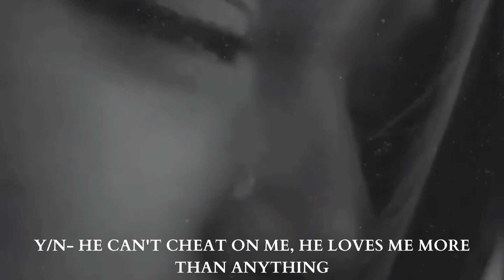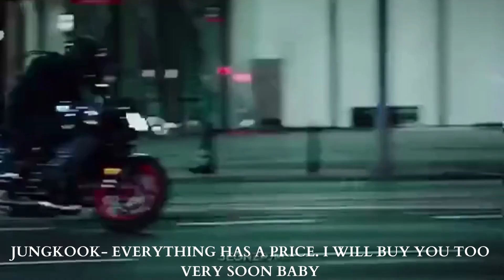''𝟏𝟖+ 𝐎𝐔𝐑 𝐏𝐀𝐑𝐓𝐍𝐄𝐑𝐒 𝐂𝐇𝐄𝐀𝐓𝐄𝐃 𝐎𝐍 𝐔𝐒''|| 𝐎𝐅𝐅𝐈𝐂𝐀𝐋 𝐓𝐄𝐀𝐒𝐄𝐑|| 𝐉𝐔𝐍𝐆𝐊𝐎𝐎𝐊 𝐅𝐅|| 𝐓𝐀𝐄𝐋𝐎𝐕𝐄𝐑𝐅𝐅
𝐃𝐎𝐍'𝐓 𝐑𝐄-𝐖𝐑𝐈𝐓𝐄 𝐌𝐘 𝐒𝐓𝐎𝐑𝐘 𝐍𝐎𝐑 𝐑𝐄-𝐔𝐏𝐋𝐎𝐀𝐃 𝐈𝐓
 𝐍𝐎𝐖 𝐈 𝐀𝐌 𝐀𝐋𝐒𝐎 𝐎𝐍 𝐖𝐄𝐁-𝐍𝐎𝐕𝐄𝐋 𝐁𝐘 𝐍𝐀𝐌𝐄 𝐓𝐀𝐄𝐋𝐎𝐕𝐄𝐑𝐅𝐅
𝑯𝒊 21+ 𝒐𝒓 𝒏𝒐𝒕 𝒊𝒇 𝒚𝒐𝒖'𝒓𝒆 𝒏𝒐𝒕 𝒄𝒐𝒎𝒇𝒐𝒓𝒕𝒂𝒃𝒍𝒆 𝒘𝒉𝒊𝒍𝒆 𝒓𝒆𝒂𝒅𝒊𝒏𝒈 𝒕𝒉𝒊𝒔 𝒕𝒉𝒆𝒏 𝒍𝒆𝒂𝒗𝒆.

𝐓𝐀𝐄𝐋𝐎𝐕𝐄𝐑𝐅𝐅

🍁ignore my mistakes like you always do

all the content used in the video - the pictures, music, clips, and certain voiceovers does not belong to me, but to the rightful creditors. the storyline is written by me and so is the editing, thus I do not allow any remakes or reposts of my videos.

the story contains strong words, violent themes, mature content, and triggering occurrences. those who are extremely uncomfortable with such topics can choose to not watch my videos.
-wattpad id- 1taeloverff
webnovel- taeloverff

I do not ship any of the idols, and the characters and their personalities do not impersonate those in real life. this is a pure work of fiction - and only meant for entertainment. if these conditions prevail to you, then you can proceed forward